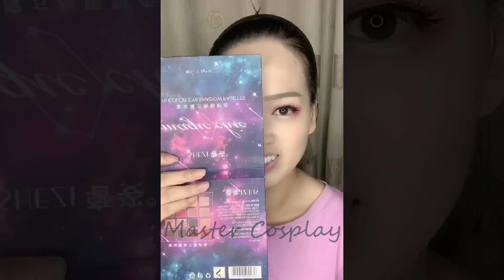Asian Makeup Tutorials Compilation | New Makeup 2021 | 美しいメイクアップ/ part 5